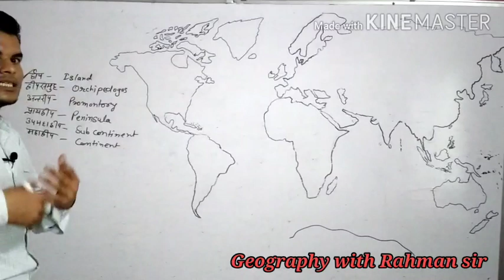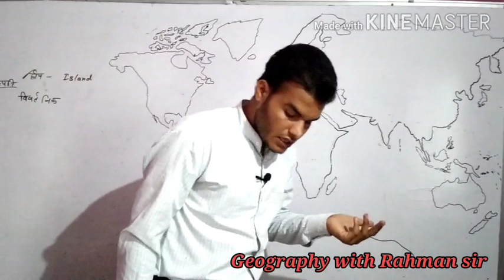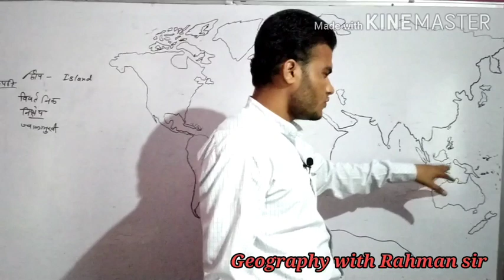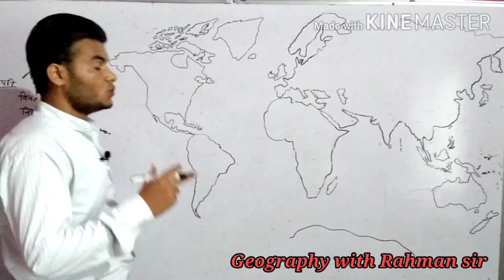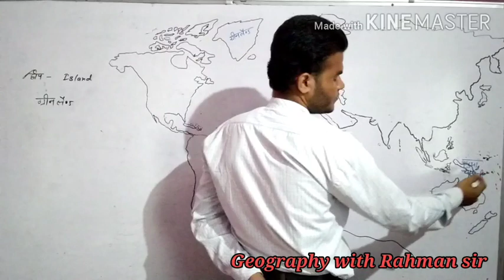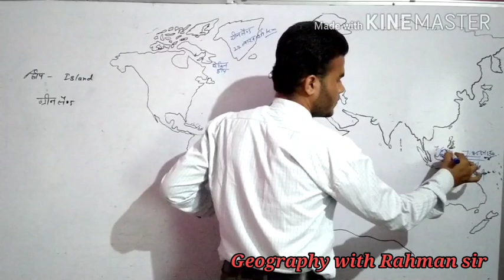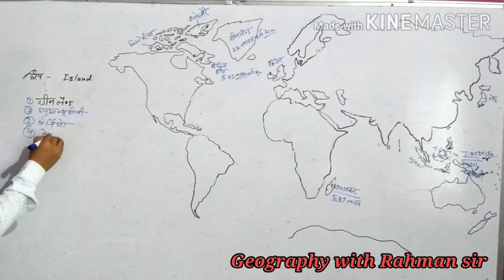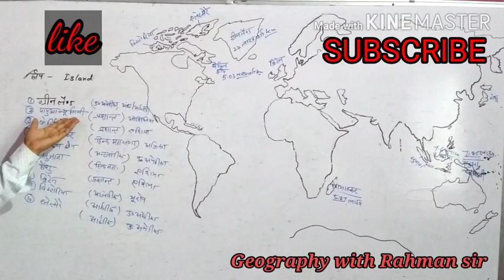द्वीप, प्रायद्वीप,द्वीपसमूह,अन्तरीप,उपमहाद्वीप,और महाद्वीप में क्या अंतर होता है, part 1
Special for BA class
World map
विश्व मानचित्र प्रमुख स्थान
मानचित्र भरना सीखे
 BA Geography online classes free of cost
Live classes

Live classes BA special 🗺️ मानचित्र

Asst. Professor SR Rahman sir
4 time NET with Geography
MA, BEd, University Topper in MA

इस वीडियो में आप द्वीपों के बारे में विस्तार से जान पाएंगे  ये वीडियो का पहला पार्ट है अगले पार्ट में आप जानेंगे महाद्वीप प्रायद्वीप उपमहाद्वीप अन्तरीप में क्या अंतर होता है।